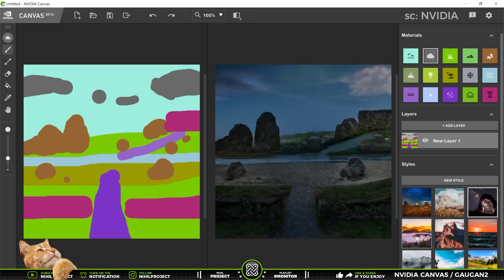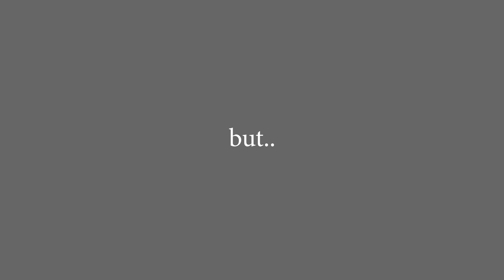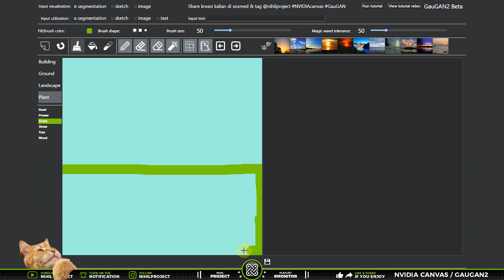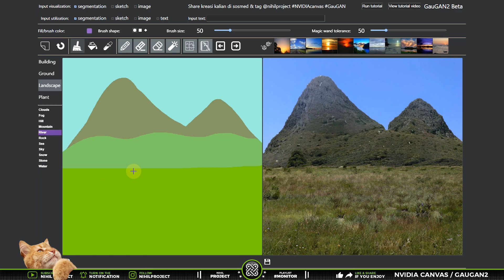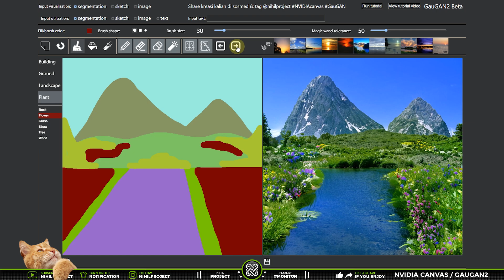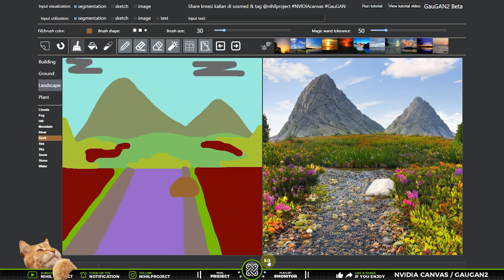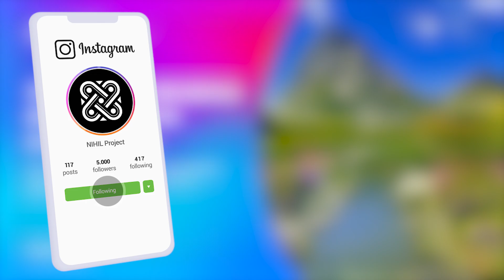Cara Mengubah Gambar Menjadi Realistis dengan NVIDIA Canvas / GauGAN2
💬 Video ini menunjukkan cara mengubah gambar sketsa menjadi foto realistis dengan NVIDIA Canvas (bagian dari NVIDIA Studio) atau GauGAN2 yang merupakan teknologi dasarnya. NVIDIA Canvas / GauGAN2 adalah sebuah A.I untuk bantu mempermudah pekerjaan para seniman dalam mewujudkan visi kreatif mereka dalam membuat landskap / pemandangan alam.

Tutorialnya telah dirangkum sebaik mungkin, agar penonton bisa lebih mudah memahami & menikmati video yang ada di Channel kami. Jadi, simak tutorial berikut ini tentang “cara mengubah gambar menjadi foto realistis dengan NVIDIA Canvas / GauGAN2”

🕗 Timestamp :
00:00 Preview
00:15 Intro/Opening
00:24 NVIDIA Canvas (RTX)
01:04 Because I care about you, dude
01:35 GauGAN2 (Web)
05:16 Filter/Styles
05:45 Thanks, you guys are amazing
06:00 Closing
06:43 Your Artworks

💡 Untuk membuat video tutorial ini kami menggunakan software:
• Blender (3D)
• FL Studio
• Aegisub

Stock Image / Footage by NVIDIA

Tittle : Bongo Madness by Quincas Moreira